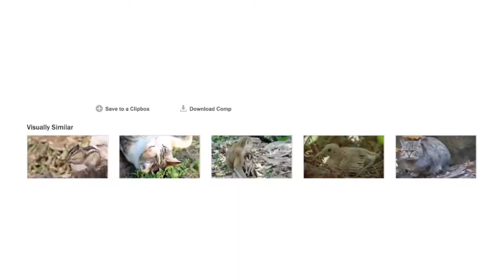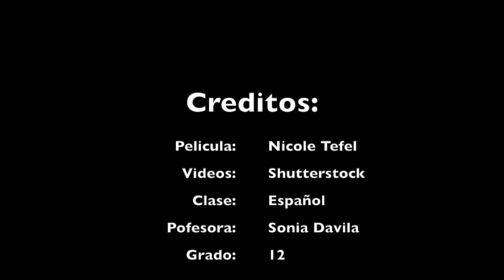Bestiario (2018) trailer official | Julio Cortázar